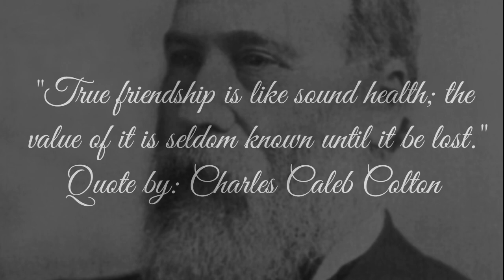Friendship Day Qoutes Status| Best Friend Quotes|Happy Friendship DAY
doststatus Dost friend friendship day quotes for best friends forever,friendship day quotes for bestie,
friendship day quotes for best,friendfriendship quotes in hindi,friendship quotes in hindi,friendship quotes in urdu,
friendship quotes whatsapp status,
friendship quotes videos,best friendship quotes,friendship quotes english,
friendship quotes music,friendship quotes malayalam sad,new friendship quotes,
nice friendship quotes,quotes on friendship,

friendship day status for whatsapp,
friendship day status video,
friendship day status in english,
friendship day status 2019,
friendship day status whatsapp,
friendship day status tamil,